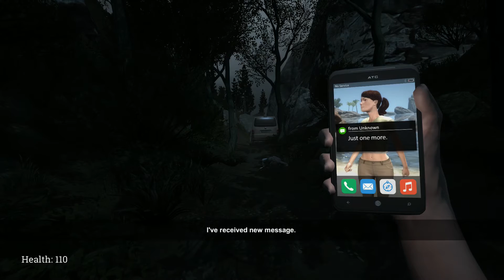SHADOWS PEAK #03│v0.374│Estreno STEAM - Juego de Terror y Exploración